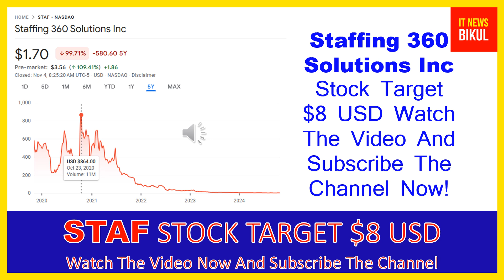STAF Stock - Staffing 360 Solutions Inc Stock Breaking News Today | STAF Stock Price Prediction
STAF Stock - Staffing 360 Solutions Inc Stock Breaking News Today | STAF Stock Price Prediction | STAF Stock Target